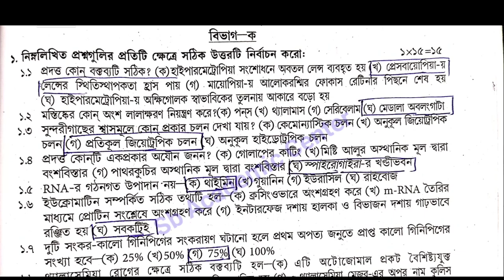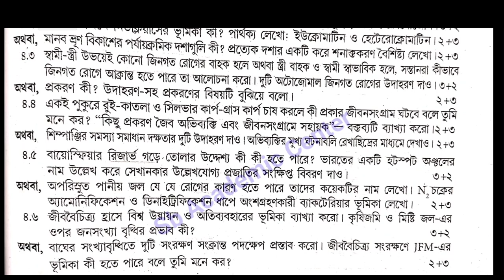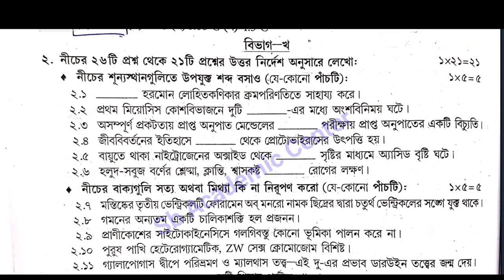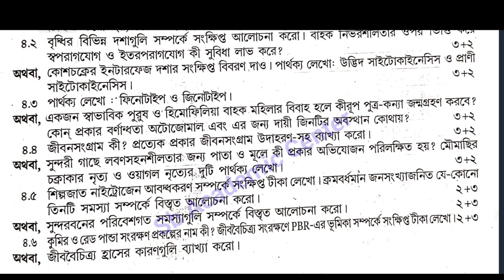madhyamik 2023 Life science question Paper মাধ্যমিক প্রশ্ন 2023 // জীবন বিজ্ঞান উত্তর সহ আলোচনা